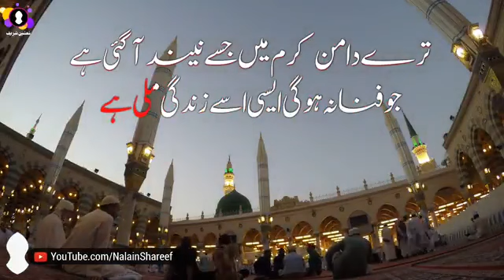August 28, 2023